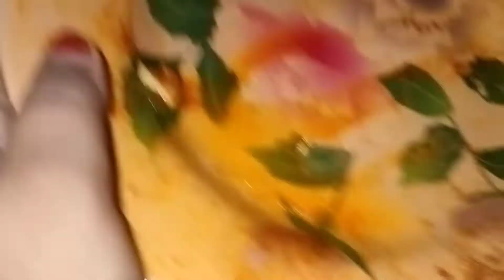Anda pulao/Biryani anda pulao/best egg pulao recipe ever